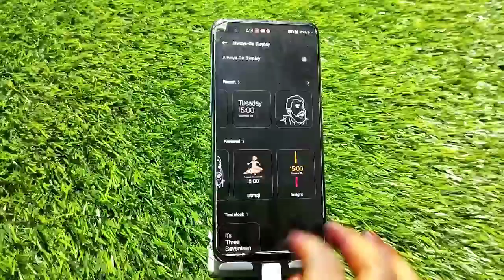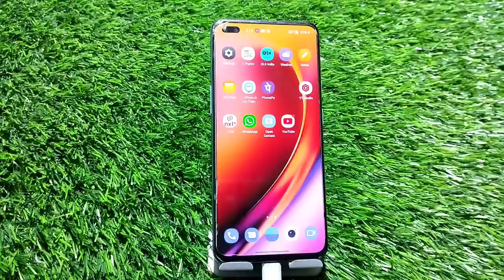Always On Display Setting, Always On Display Enable In OnePlus 10R,OnePlus 10R Mein Always On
Always On Display Setting, Always On Display Enable In OnePlus 10R,OnePlus 10R Mein Always On Display Setting Kaise Karen,

Always_On_Display OnePlus 10R